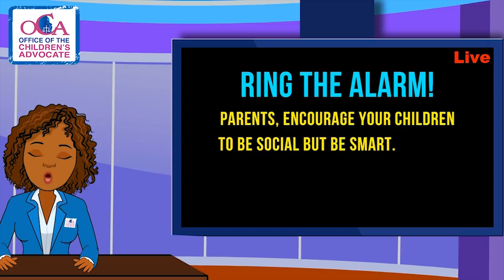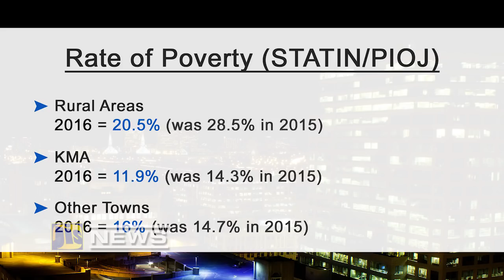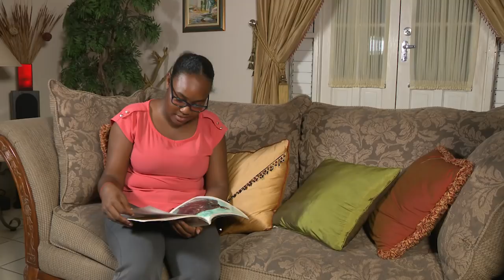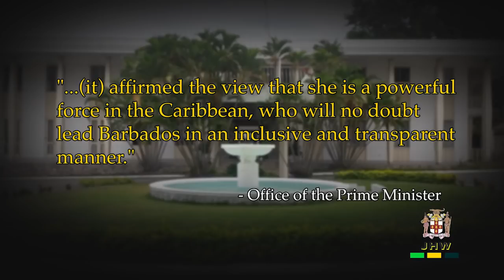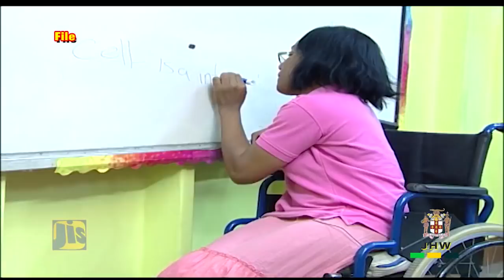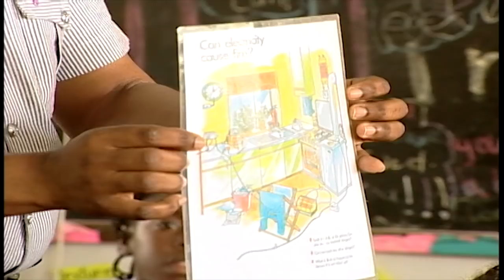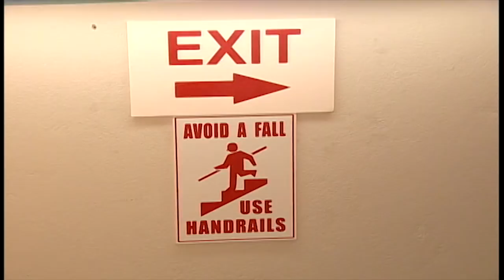Jamaica Magazine 28/05/2018